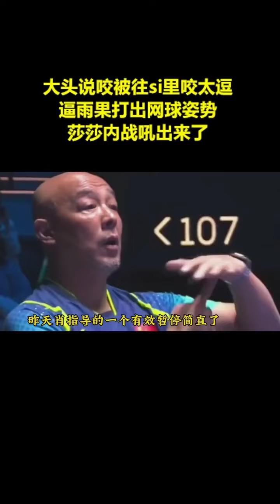大头说咬被往si里咬太逗，逼雨果打出网球姿势，莎莎内战吼出来了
运动
竞技体育
搞笑
乒乓球
大头
国乒
莎莎
王楚钦
cp
孙颖莎
莎头